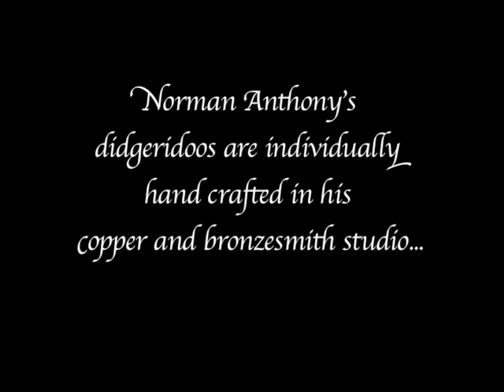Didgeridoo's by Norman Anthony